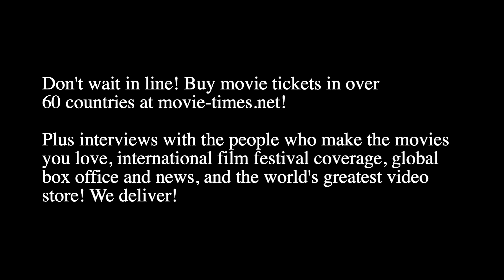Jeremy Stone: CREED III